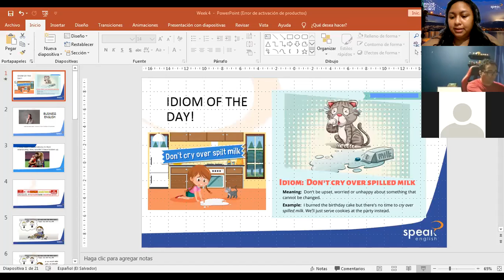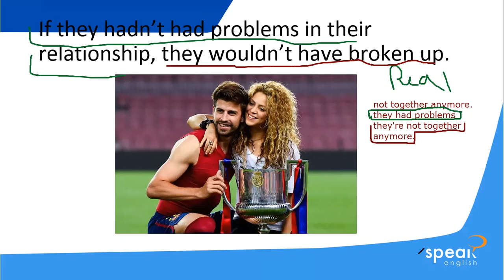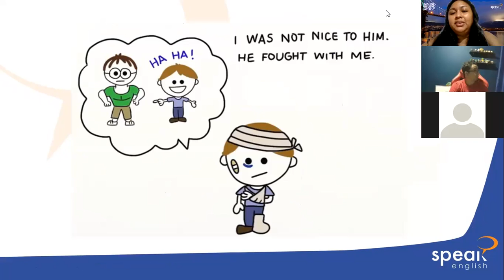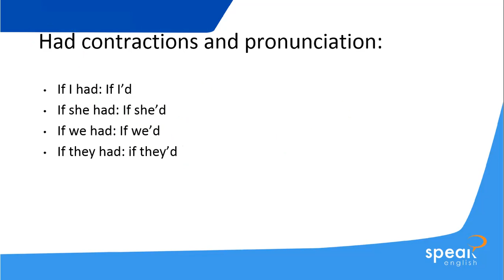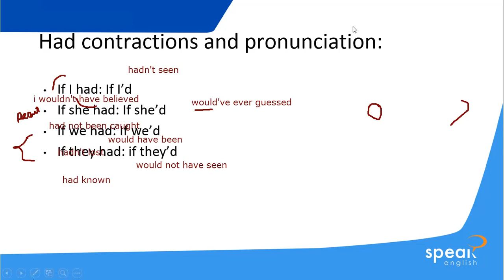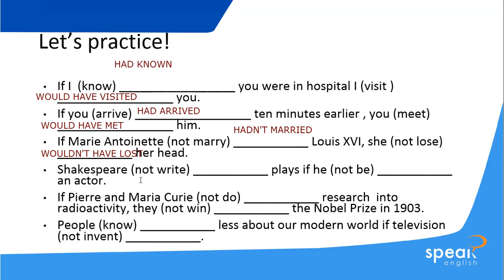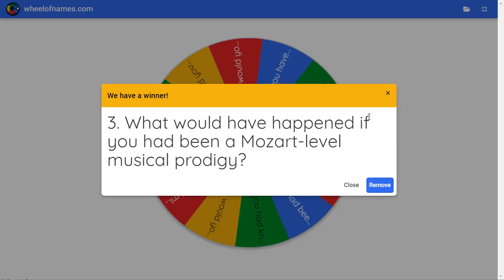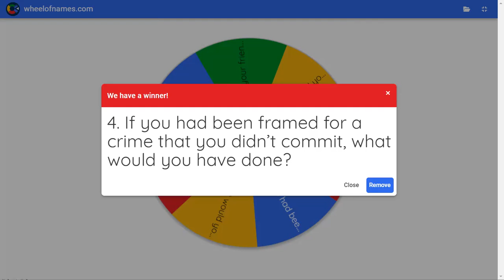Class 15_ 04-07-23_ Hypothetical situations_IPN1-G4-7-8-PM-06-23_APPLAUDO